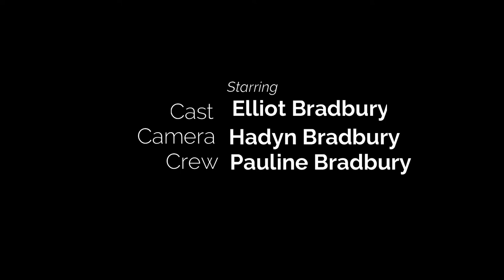Vlog *3* in the woods